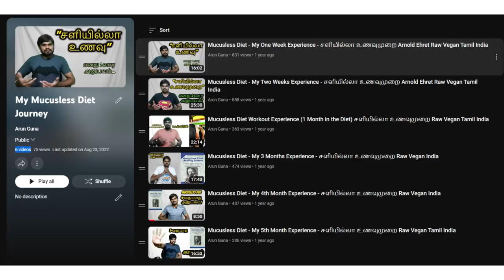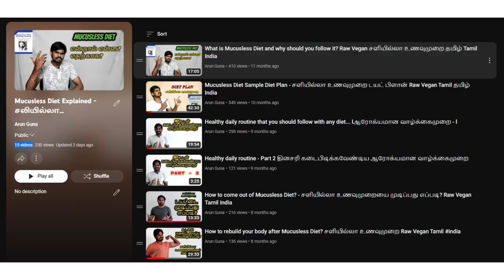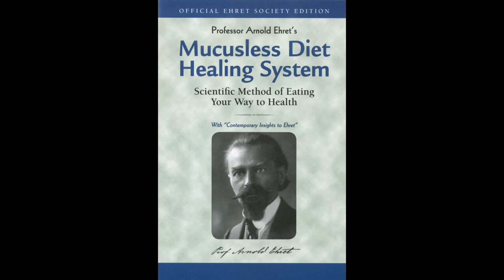The difference between Vegetarianism, Plant-Based Diet, Veganism and Mucusless Diet.